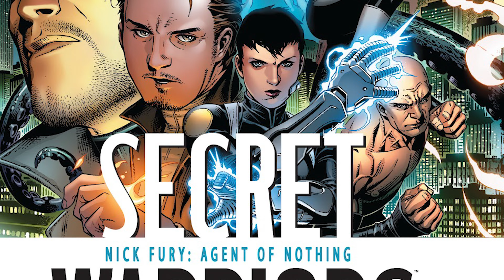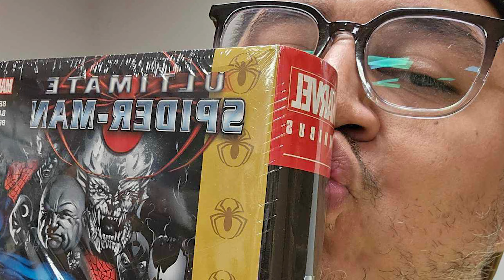TOP 10 BEST Marvel Comic Books Of The Year! | 2023 Edition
Buying 1 to 3 books? Save $2 with our code Braveboys

Buying 4 or more books together? Save 5% with our code Braveboyssit

Join us on 'The Brave and the Boys' as we dive into the sensational world of Marvel with our latest video: "The Top Marvel Omnis of 2023: Unveiling the Best of the Best!" 🚀💥

🔍 In this thrilling episode, we explore the crème de la crème of Marvel Omnibuses released this year. From the cosmic adventures of the Silver Surfer to the gritty streets of Daredevil's Hell's Kitchen, we've got you covered!

00:00 Introduction
00:52 Number 10
02:14 Number 9
03:44 Number 8
04:59 Number 7
06:13 Number 6
07:35 Number 5
09:18 Number 4&3
10:42 Number 2
11:59 Number 1
13:49 Conclusion